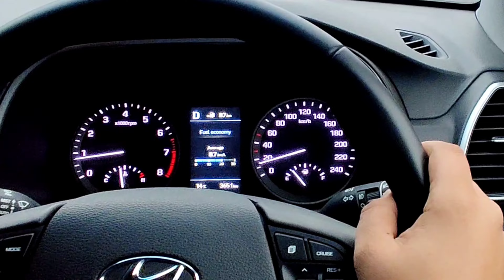Hyundai Tucson Petrol 2021 Drive Impressions | Comfy 4WD SUV | Tucson Petrol Test Drive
Here is the most detailed drive review of the 2021 Hyundai Tucson Facelift with 2.0 Petrol BS 6 engine. In this video, I will tell you everything about the acceleration, comfort, 0-100, suspension, performance, ride, handling, braking, steering, price, and of course give you a verdict on whether you should buy a Hyundai Tucson.

🙏 Thanks 🙏
For any Hyundai cars enquiry please contact Mr. Ashwani 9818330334.